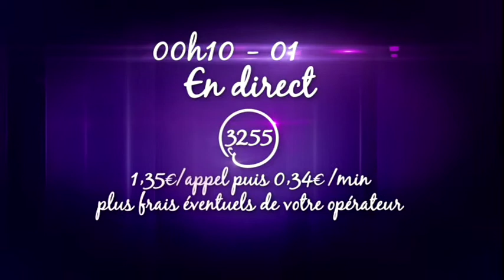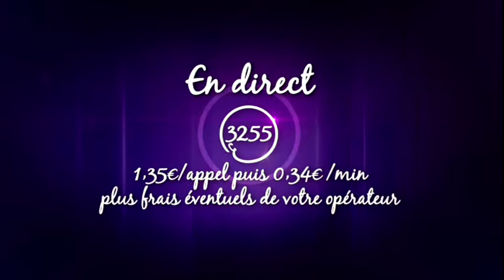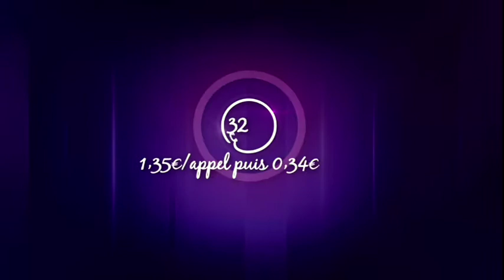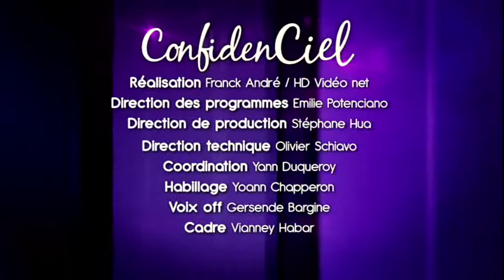ConfidenCiel avec Carole Thizon, sur Vivolta, émission du 23 Septembre 2013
Et par téléphone au 3255/ 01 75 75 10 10